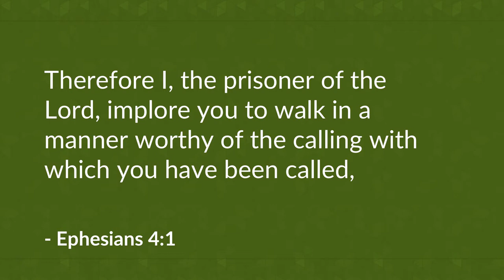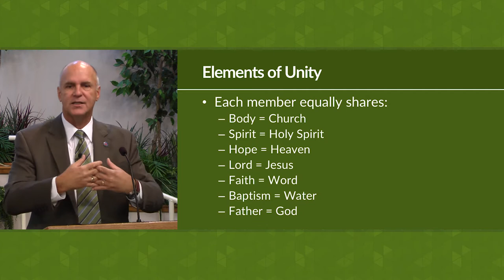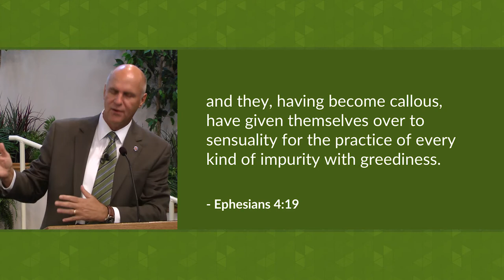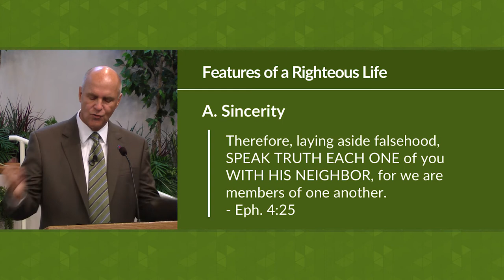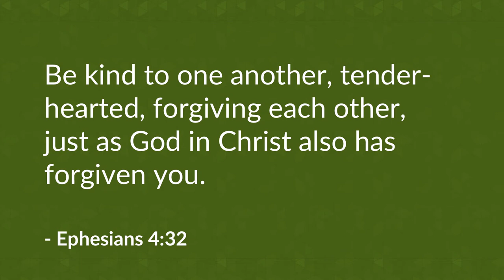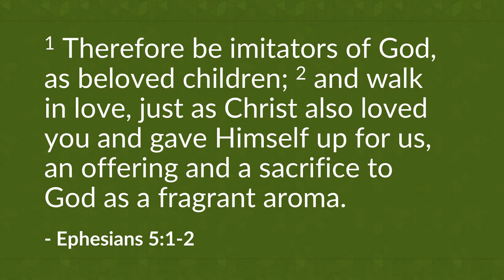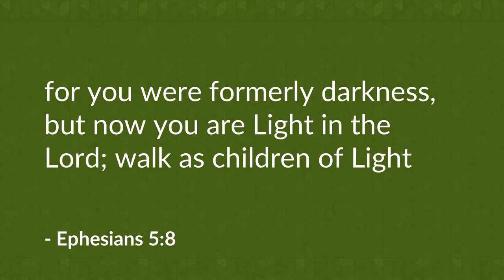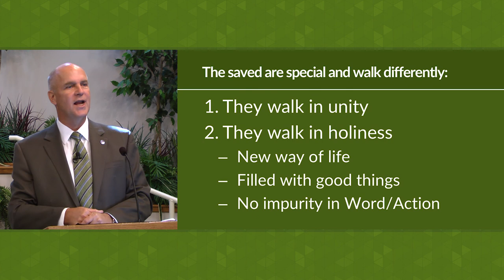The Response of Righteousness (Ephesians 4:17-5:14) – Mike Mazzalongo | BibleTalk.tv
Paul continues to describe the proper response of the saved to God in the form of righteous living. (Ephesians 4:17-5:14)